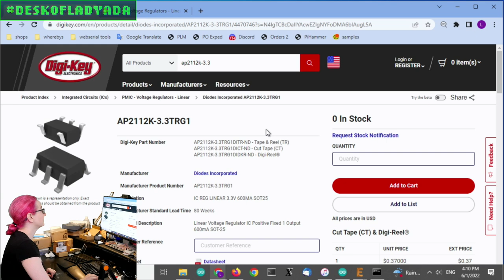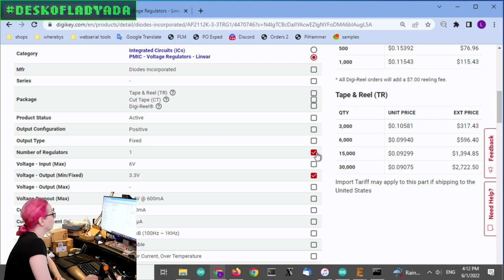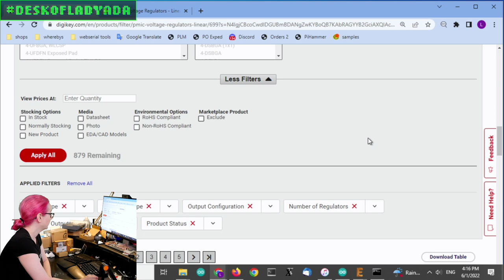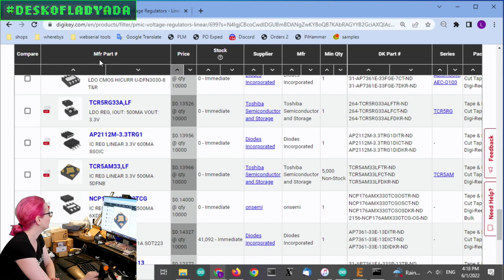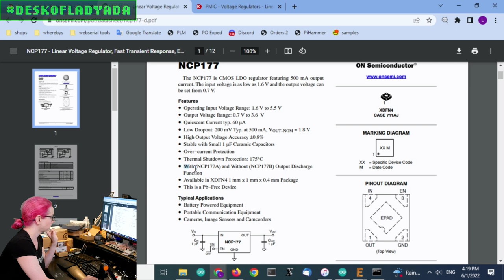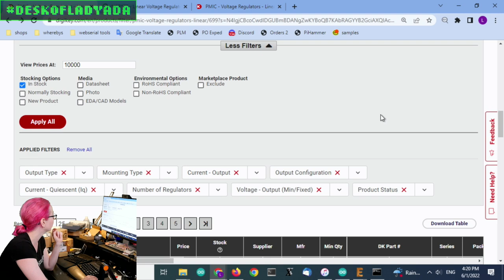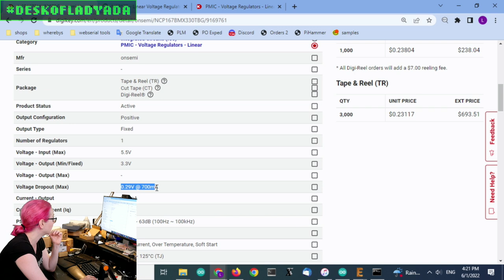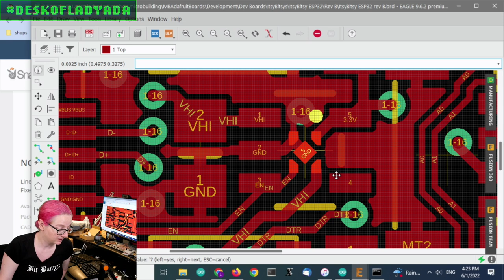The Great Search - Alternative replacement for our go-to 3.3V regulator part 2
On last weeks' The Great Search, we spent some time looking for a drop-in replacement for our go-to regulator, the AP2112K-3.3 and we found some SOT23-5 sized parts that have a fairly low drop-out and fair current output for most of our breakouts - the AP7354

However what we really need is something with 500mA+ current output that we can use for our Feather/Itsy/QT Py/etc. dev boards. While there are a few other SOT23-5 options that might come into stock that we'll keep our eyes peeled for, we also want to see if we can future-proof our designs to use another footprint, so that we have more options if this part shortage continues for another 2 years. Let's see what's available in smaller-than-SOT23-5 that can provide the same kind of current output!